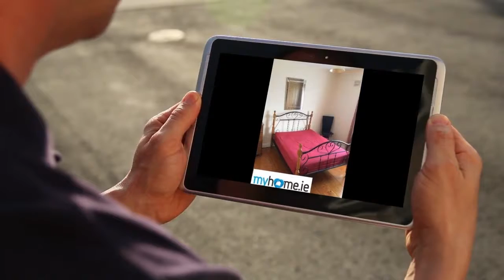House to rent in Limerick, €1,300 / monthly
3 Bedrooms

Limerick, Ireland
Description***HIGHLY SOUGHT AFTER*** Modern Bright...